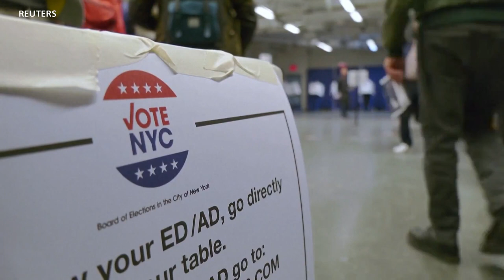Batalla política en Nueva York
Unas contiendas reñidas se vivieron en Nueva York tanto para la gobernación como en algunos distritos. En el área de Long Island, los seguidores del Partido Republicano se están extendiendo.

¡Visítenos!